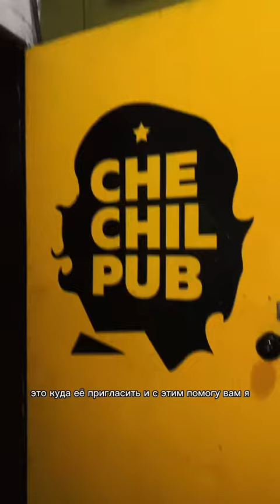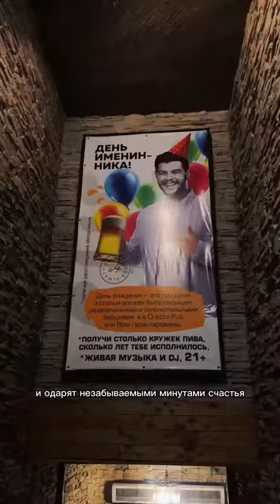POV: Сенсация, я знаю где мы будем завтра🤹🏻‍♀️ (Полное видео целиком)